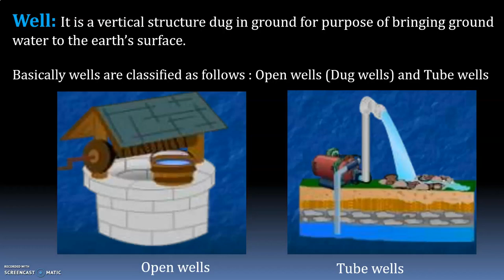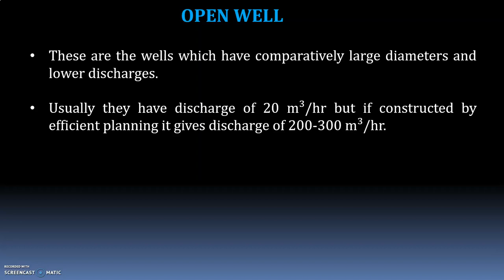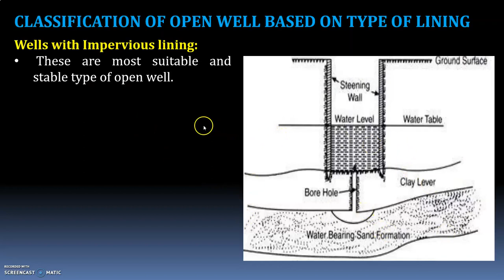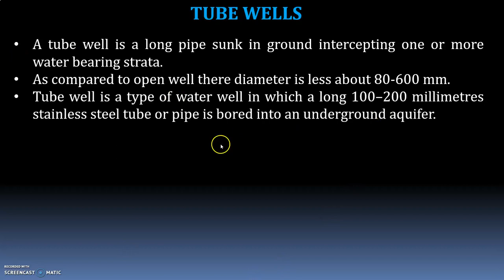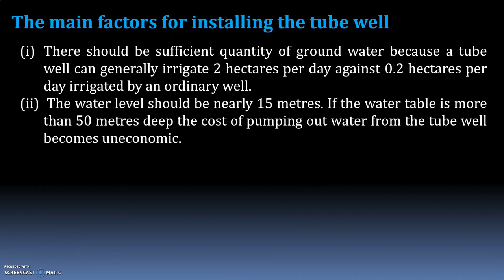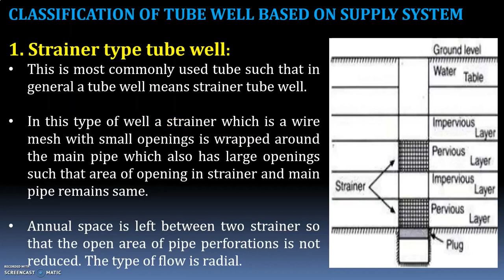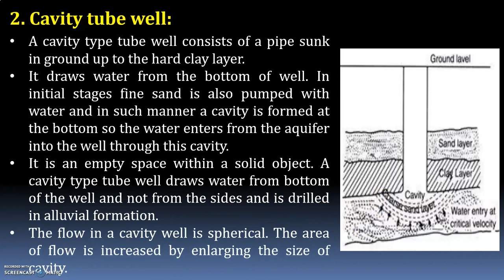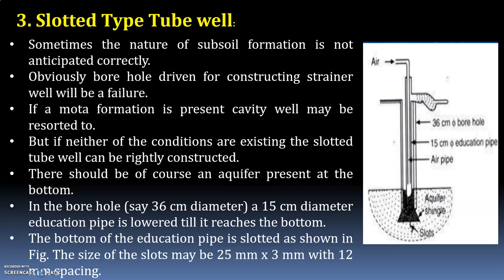IWRE-Lecture 6- (Unit1)- Dr. Shwetha Prasanna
Open wells and Tube wells